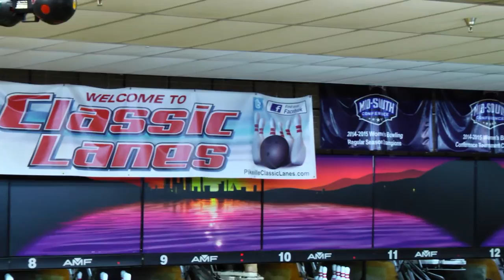Classic Lanes hosts first KHSAA bowling event in Pike County